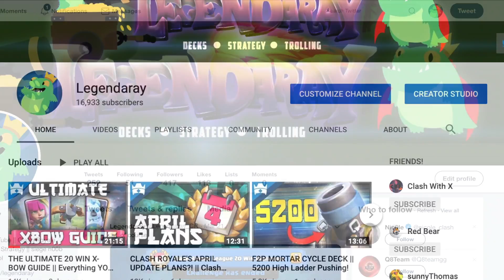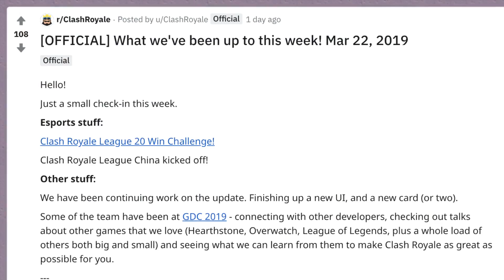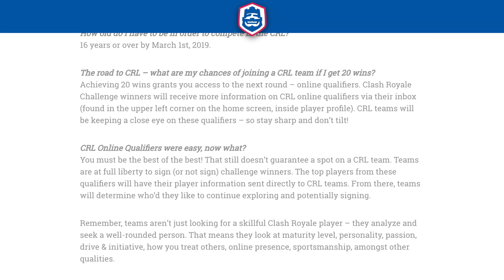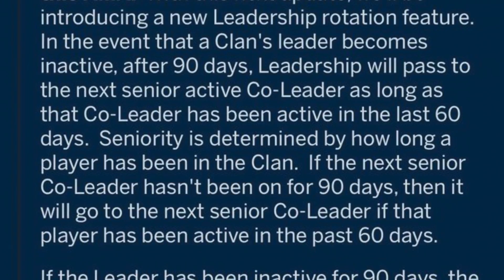2 NEW CARDS ARE COMING IN APRIL?! || Clash World Ep. 46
Hey guys, today we take a look at some April update hints as well as information about CRL! Enjoy!

🤗Friend Me in Game ►
1. Add me on Facebook (link above)
2. Comment your FB username so I know who to add!
     *Other comments for friend requests will be ignored
🗓 Upload Schedule ►
     Wednesday - Anything
     Friday - Deck
     Sunday - Clash World!